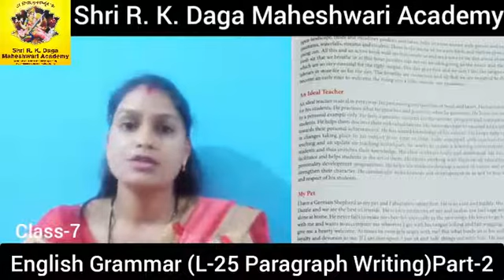Class 7 Grammar L-25 'Paragraph Writing' Part-2